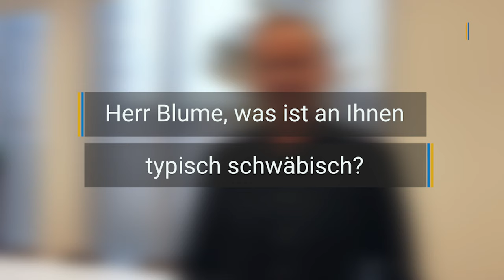5 schnelle Fragen an Porsche-Chef Oliver Blume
Der VW- und Porsche-Chef Oliver Blume zeigt sich vor 600 Leserinnen und Lesern als Pragmatiker, der in langen Linien denkt. Er sieht die deutsche Autoindustrie gut gewappnet für den internationalen Konkurrenzkampf – und gibt Einblick in seine Terminplanung.

▬ Social Media ▬▬▬▬▬▬▬▬▬▬▬▬▬▬▬
► Besucht uns auf Facebook: